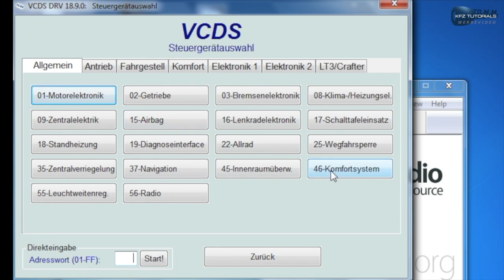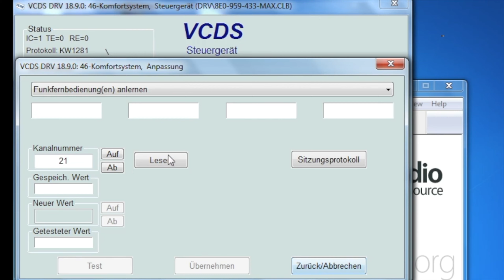Schlüsselbatterie tauschen VW Golf, Audi Seat Skoda und mit VCDS anlernen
▼▼▼ Beschreibung öffnen▼▼▼

In diesem Video zeige ich euch, wie ihr die Schlüsselbatterie bei einem Golf 7 Schlüssel erneuert. Diese Anleitung gilt analog auch für alle anderen VAG Schlüssel von VW, Seat Skoda und Audi.

⬇️⬇️Original VCDS⬇️⬇️
Wählt unter dem Link zwischen
3 FIN, 10 FIN oder Unlimited:

🟢 % Sparen
NEU VCDS Unlimited als REFURBISHED:

🤓 🛒* Bestseller für deine Werkstatt

Du brauchst Ersatzteile?
Diese Links führen dich direkt zu kfzteile24.de und du kannst direkt deine Bestellung aufgeben! Gib einfach deine Schlüsselnummer ein und schaue dir die passenden Teile für dein Auto an.

KFZ-Teile und Werkstatt-Zubehör bei kfzteile24. Jetzt bestellen!

Falls es euch weitergeholfen hat und/oder gefällt, hinterlasst doch gerne einen 👍 und abonniert meinen Kanal - falls noch nicht geschehen und denkt daran, die 🔔 zu aktivieren, damit ihr keine neuen Videos mehr verpasst!

🛒 Mein YouTube Equipment:
🔺 Kamera (1)
🔺 Kamera (2)
🔺 Objektiv Sony A6400
🔺 Mikrofon Røde NT1-A
🔺 Mikrofon Shure SM7B
🔺 Mikrofon Sennheiser MKE600
🔺 Scarlett 2i2 Interface
🔺 Overhead Stativ
🔺 4k Monitor für Aufnahme
🔺 Overhead Stativ
🔺 Licht-Set 1
🔺 Licht-Set 2